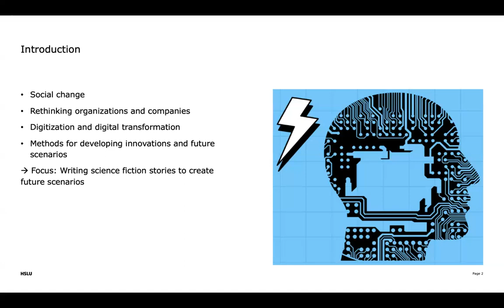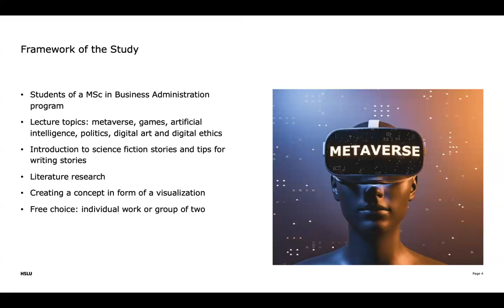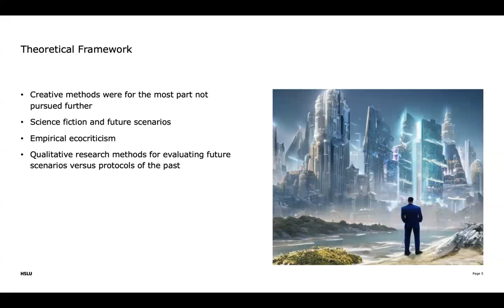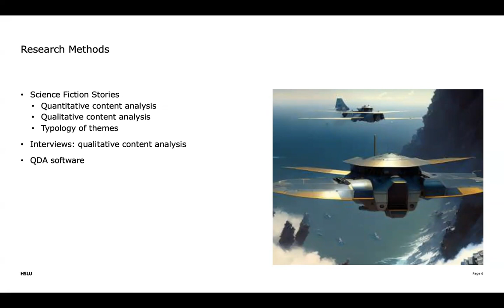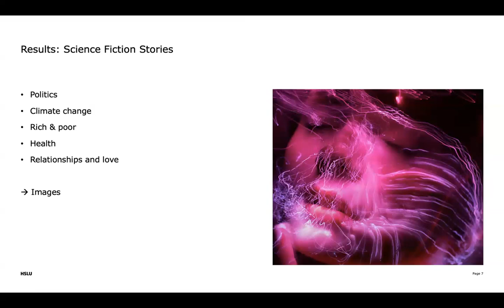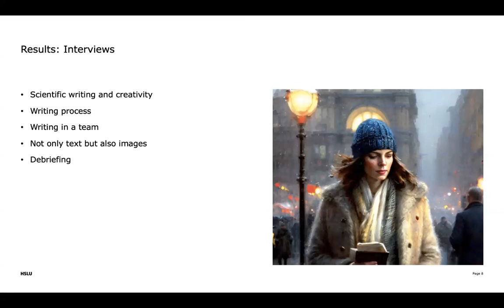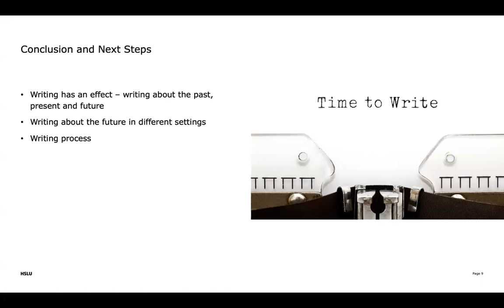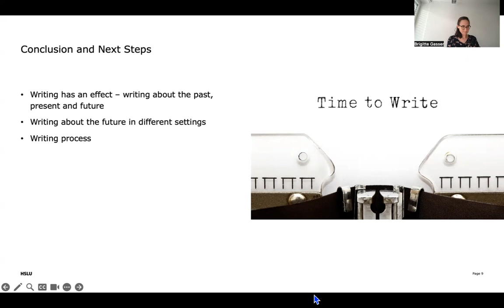Inventing the Future by Writing Science Fiction Stories – Gasser (IGEL 2023)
Due to social change and digital transformation, companies need to develop innovations and scenarios for the future. The creative methods used in this process to develop future scenarios are diverse, but only partially scientifically based. In the study presented here, future scenarios in the form of science fiction stories are developed in a guided writing process and evaluated using qualitative and quantitative research methods. The aim of the study is, on the one hand, to elaborate and categorize the topics picked up in the science fiction stories. And on the other hand, the writing process is considered to optimize innovation processes using science fiction stories.